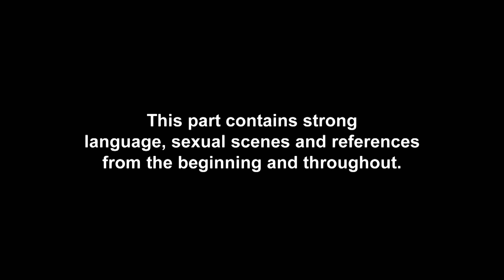EP #3 SPOILER: Sam Treats Chloe To A Special Surprise Supper | Geordie Shore 20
EXCLUSIVE: Are Chloe Ferry and Sam Gowland of-fish again?

Don’t miss brand new Geordie Shore Series 20 on Tuesday 12th Nov @ 10pm – only on MTV!